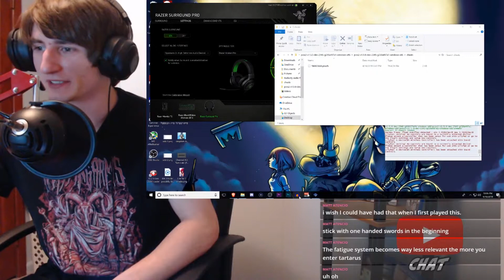Yukari You Good????? (Persona 3 FES Stream Highlight)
Hey Distress here thanks for coming by to the stream/video I hope enjoyed. I put in a lot of effort to making these videos happen so I'd greatly appreciate it if you could like the video and if you want to see more content feel free to subscribe to the channel! Also I'm active on Discord so if you want to chat/hangout with the community link is Also I have a Twitter but rarely tweet so if you feel like following me on there go ahead link is